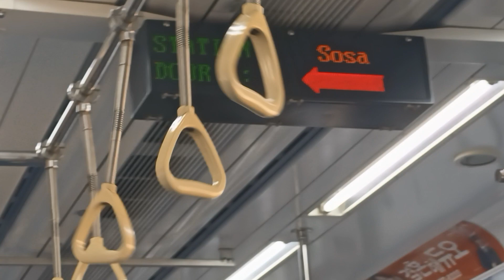언제 서울교통공사 1호선 차량에 풍년 환승음악 적용되었나요?